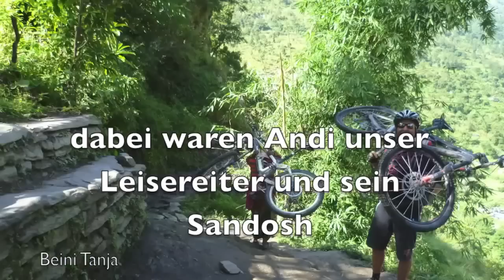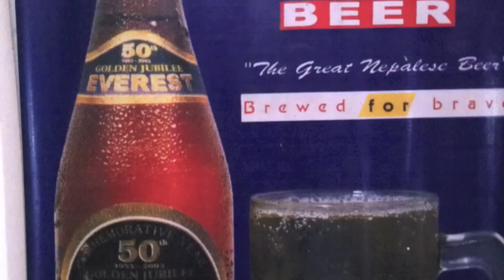2012 Nepal Mustang MTB Teil III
Nepa Königreich Mustang Mountainbike Expedition MTB 2012 3 Wochen Kathmandu Pokhara Lo Mantang und zurück.